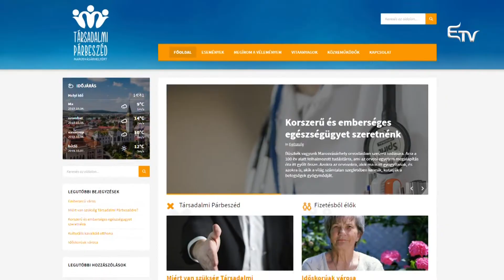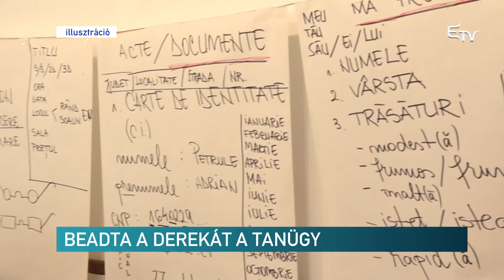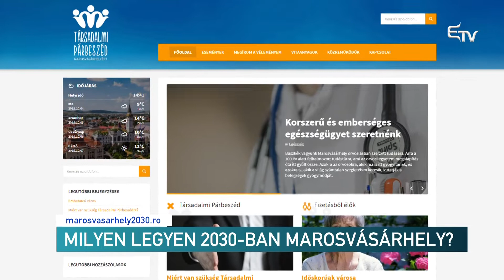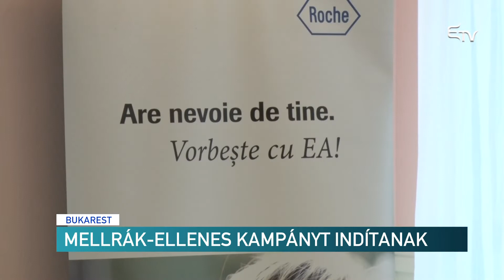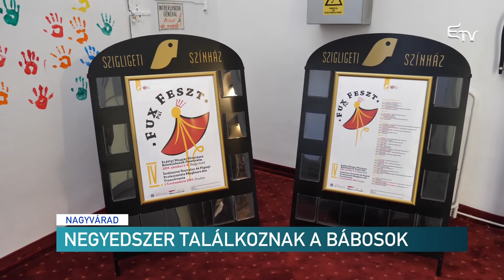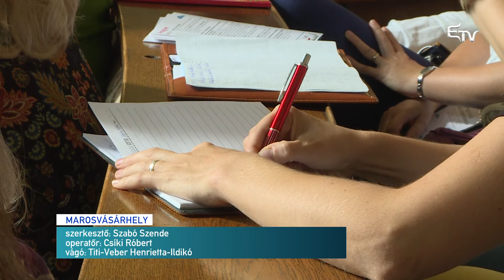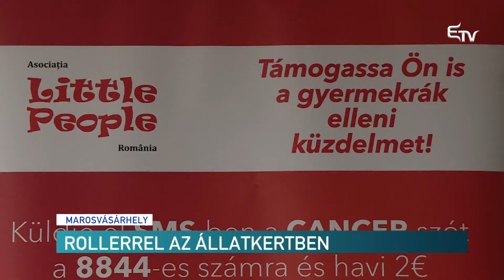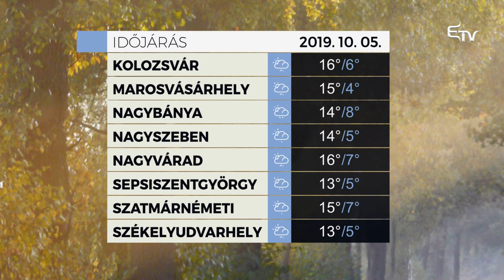Híradó 2019. október 4. – Erdélyi Magyar Televízió